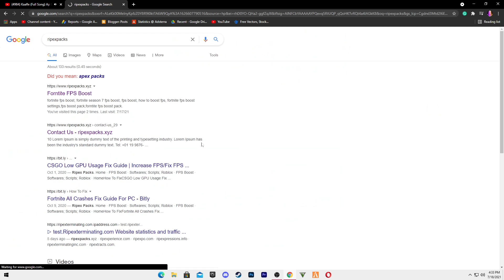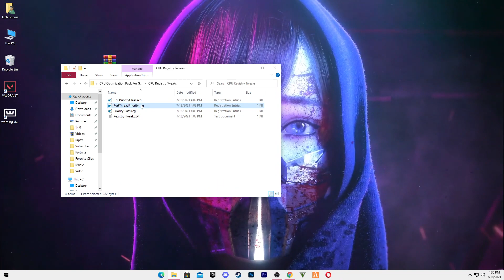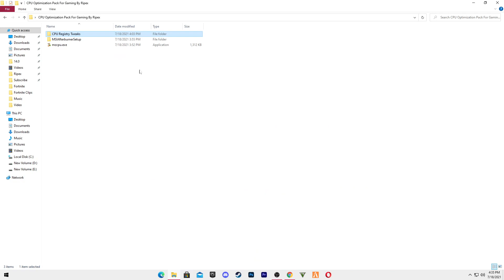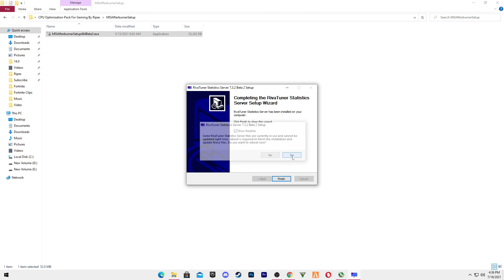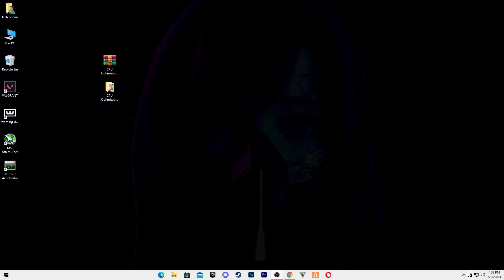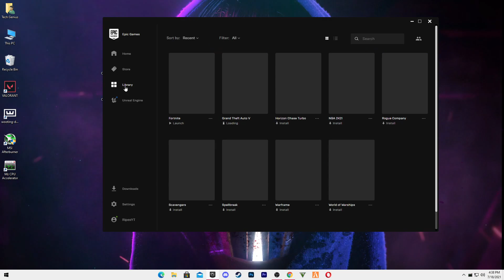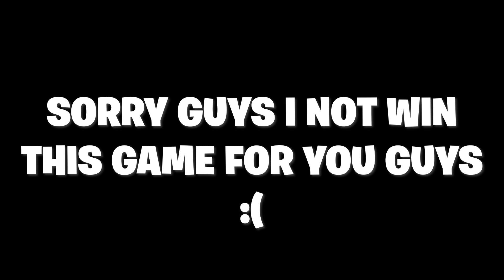How To Fix High CPU Usage In Fortnite Season 7 (Fix FPS Drops & Stutters)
In this video, I am gonna show you how to fix 100% CPU usage in Fortnite season 7. Most of the time someone gets high CPU usage because they have a low-end pc and also it happens because of a CPU bottleneck. Follow this video properly for fixing your high CPU usage in Fortnite and also in other games.

Video Chapters:
0:00 Before/After
0:23 How To Download Pack
01:27 How To Use Boost Pack
05:16 CPU Settings (Task Manager)
05:57 Fortnite Settings (In-Game)
06:39 Battle Royale (Performance Test)
12:18 End (A Message)